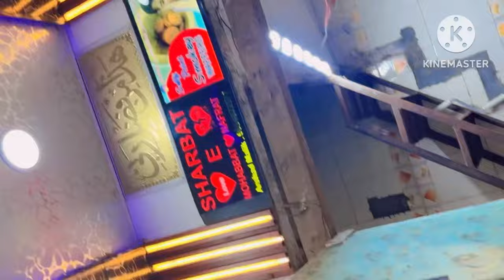#3 vlog Eid shopping at Jama Masjid